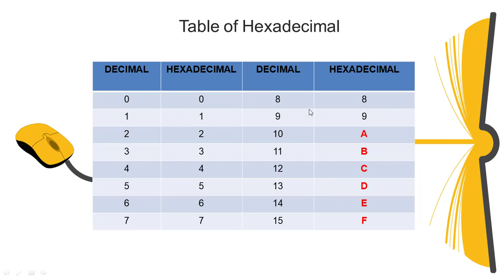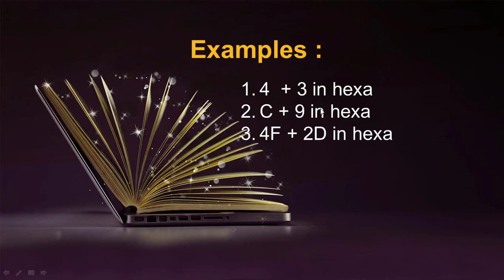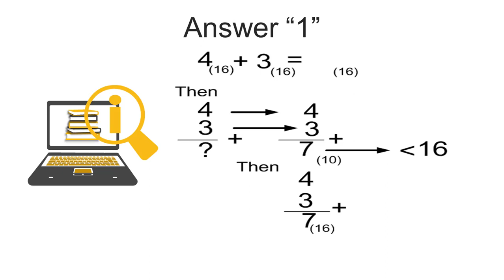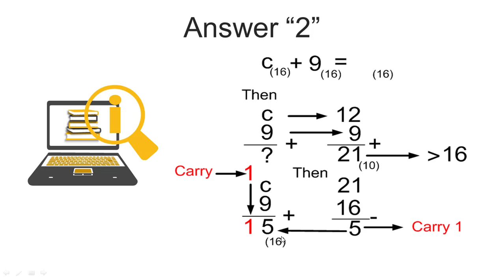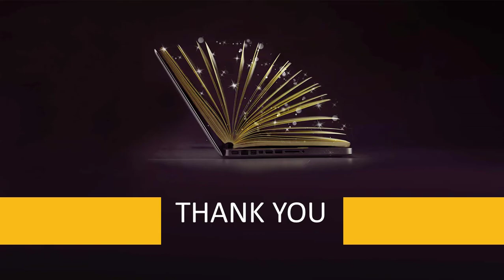Operasi Aritmetika #3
Tips melakukan Penjumlahan Heksadesimal